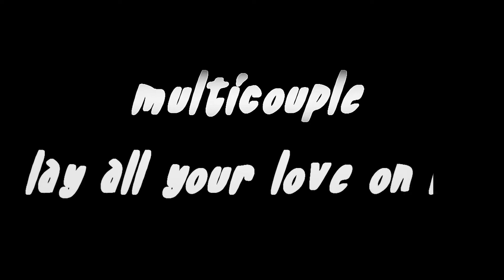Multicouples| lay all your love on me [my birthday vids]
Info is in this google doc.

Song: title
Colouring: charizzard (edited)